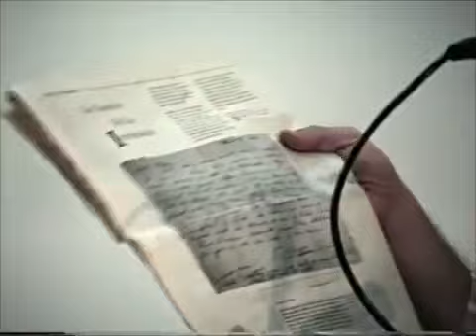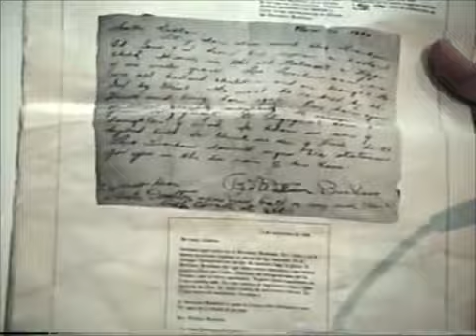UMA ESPADA RESOLVE A CAUSA - Pr. Joaquim Gonçalves Silva - [14.07.1991] Goiânia/GO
Pr. JOAQUIM GONÇALVES SILVA - Autoria: Tabernáculo da Fé em Goiânia-GO - Divulgando o Evangelho em Tucuruí-PA e Região. Acesse